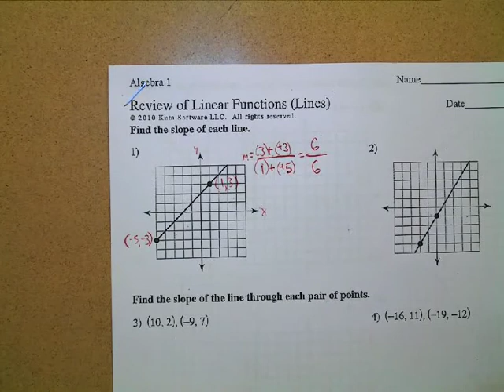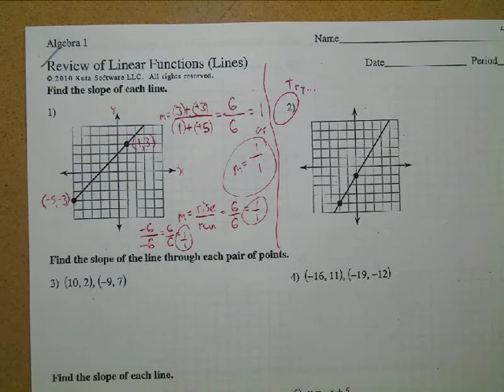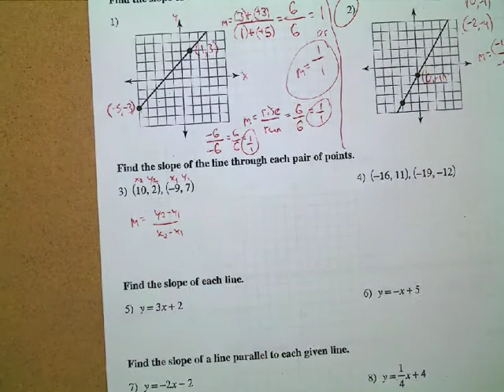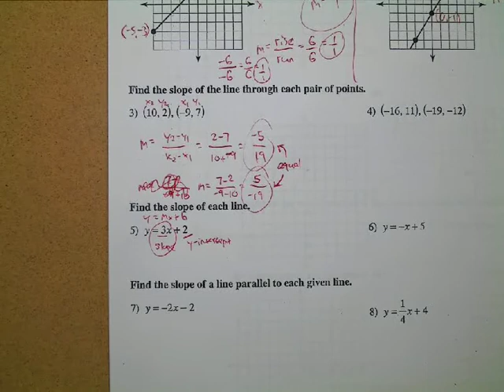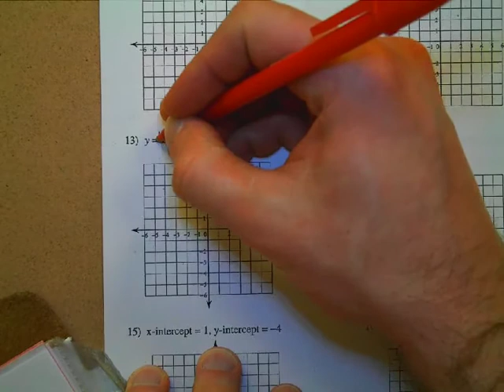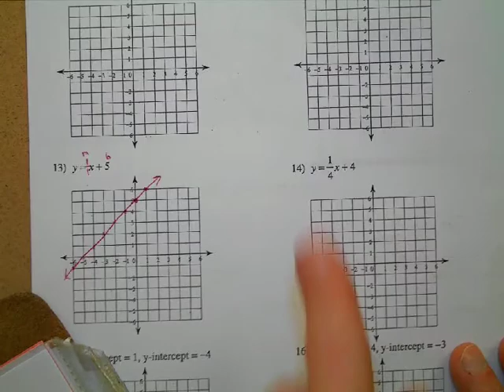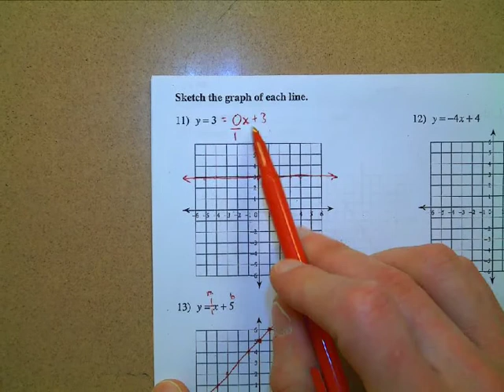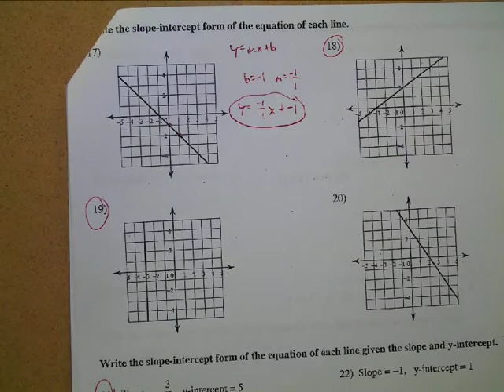1/30/2020 Intro to Algebra 2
HW: Linear Equations Wksht p1 #4,6,8; p2 #12; p3 #18,19, 21